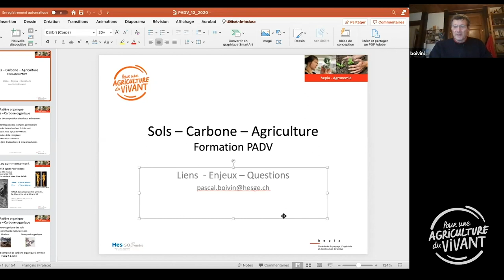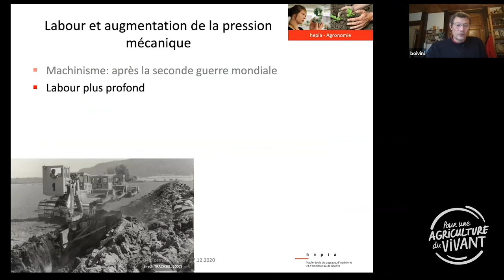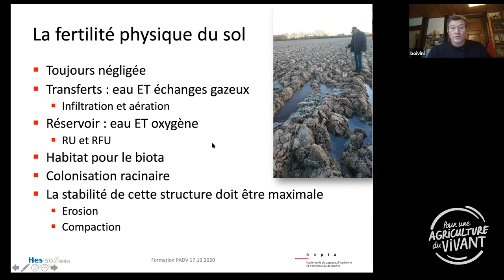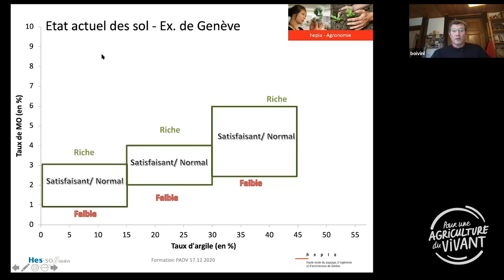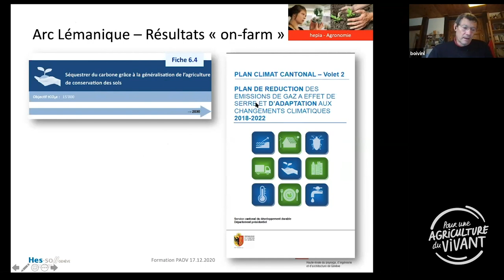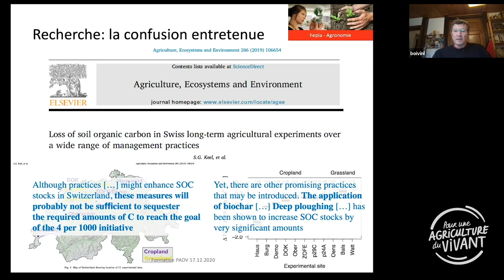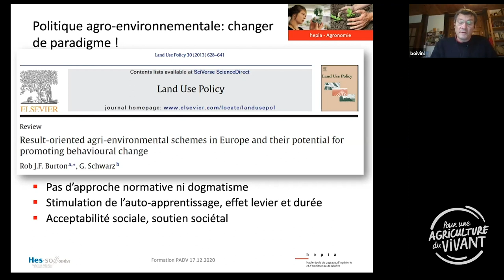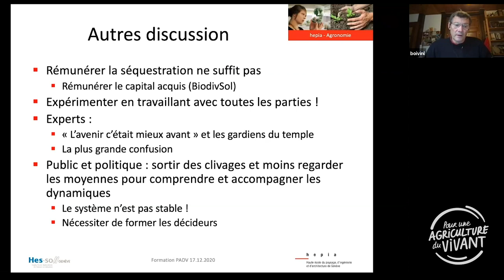Le rôle du carbone en agriculture, par Pascal Boivin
Matière organique, qualité du sol, productivité durable ? Nous allons voir tout cela avec Pascal Boivin !

Réalisé par Pour une Agriculture du Vivant.